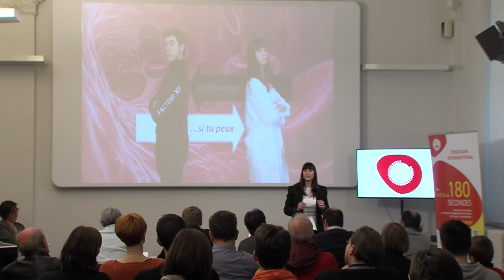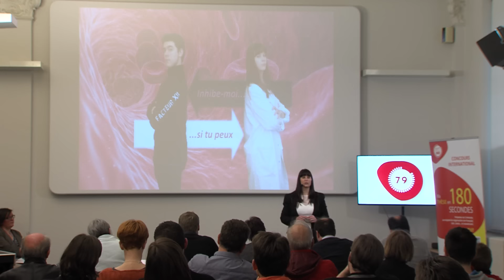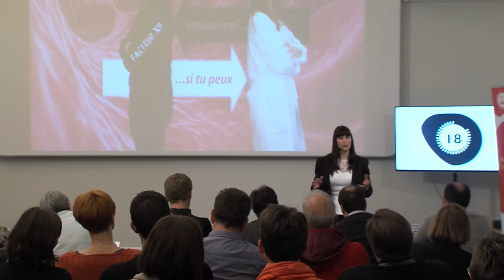MT 180 : Charlotte Bouckaert : Inhibe-moi si tu peux !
Doctorante en pharmacie, thèse terminée : développement de nouvelles petites particules chimiques permettant de lutter contre la thrombose chez les patients.